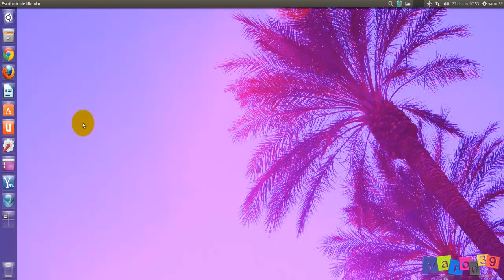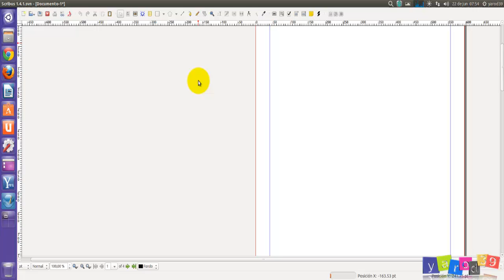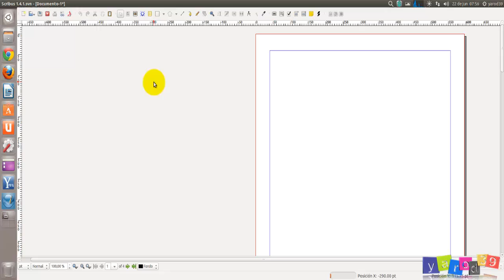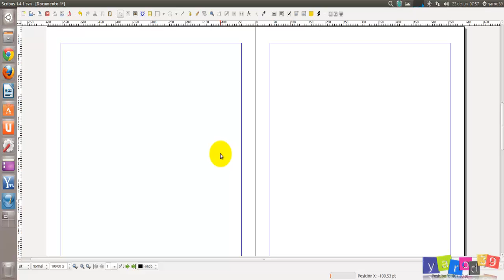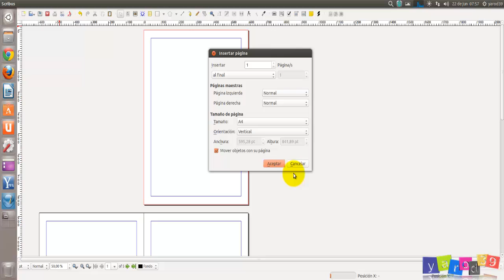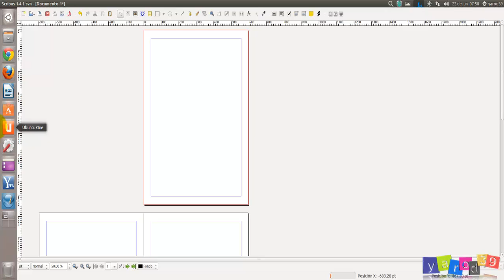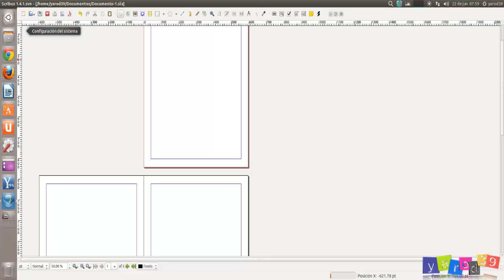TODO UBUNTU : SCRIBUS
MODIFICAR UN DOCUMENTO YA CREADO